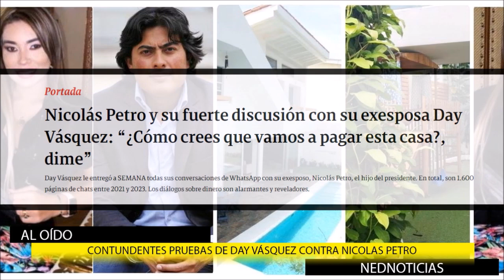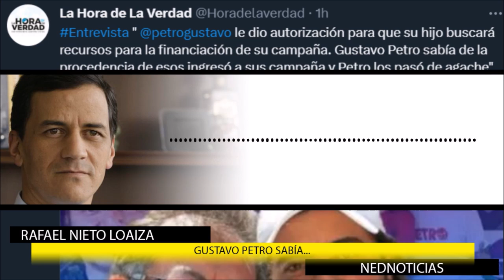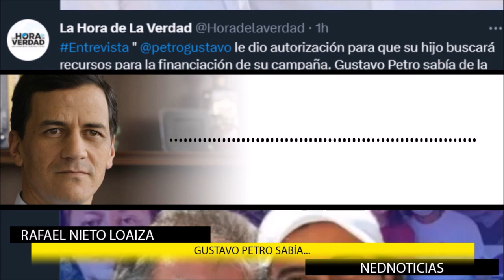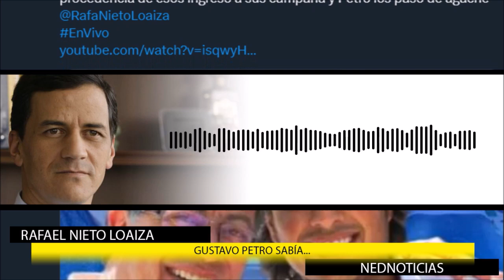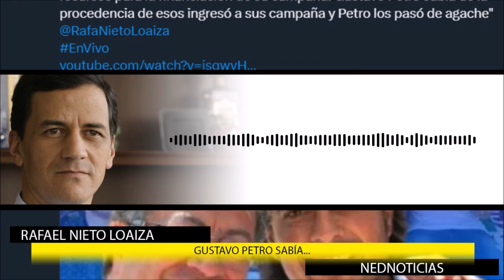⛔ CONTUNDENTES PRUEBAS CONTRA NICOLAS PETRO, EL PRESIDENTE SABIA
Nicolás Petro y su fuerte discusión con su exesposa Day Vásquez: “¿Cómo crees que vamos a pagar esta casa?, dime”
Rafael Nieto Loaiza